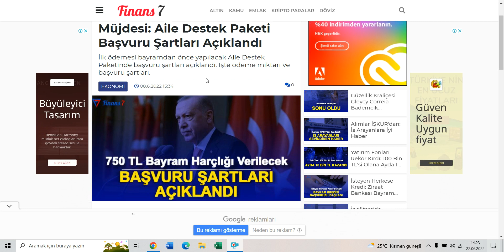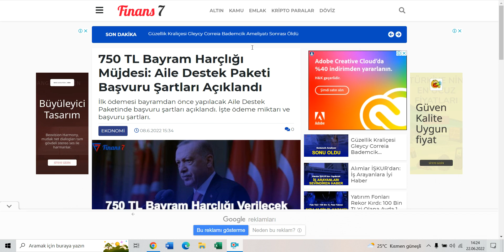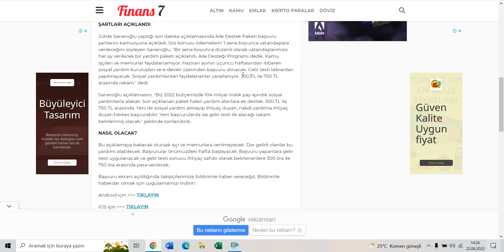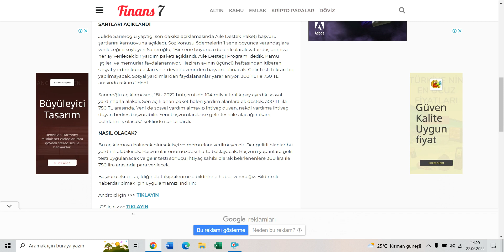KURBAN BAYRAM HARÇLIĞI VERİLECEK Mİ? - BAYRAM HARÇIĞI BAŞVURUSU 2022!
Bayram harçlığı başvurusu nasıl yapılır 2022, bayram harçlığı e devlet, bayram harçlığı sorgulama, e devletten yeni yardım başvuruları, sosyal yardımlar, türkiye aile desteği paketi yardımı ve daha fazlası.